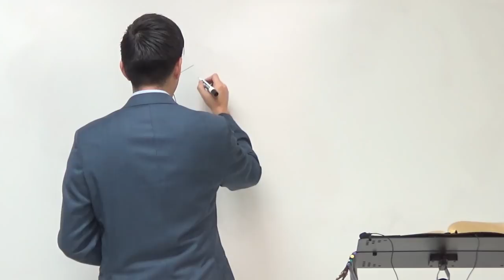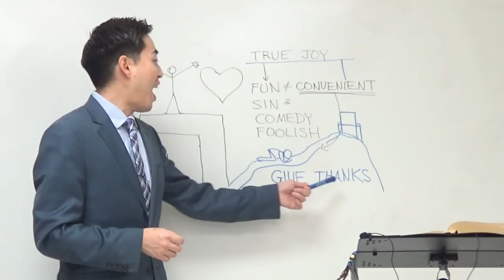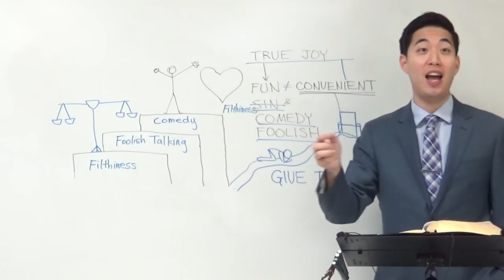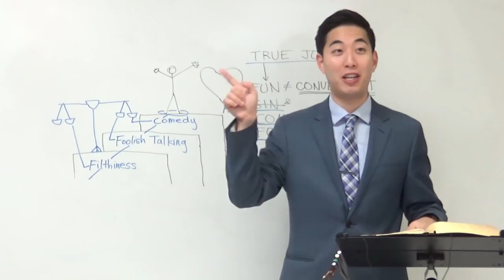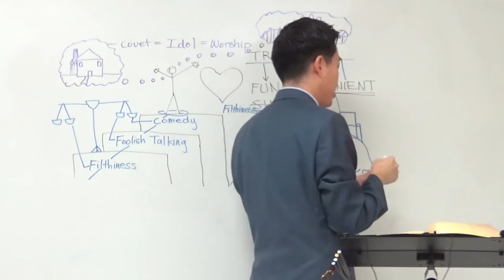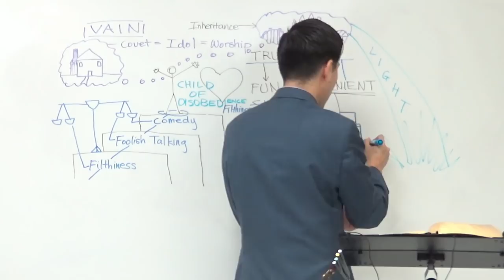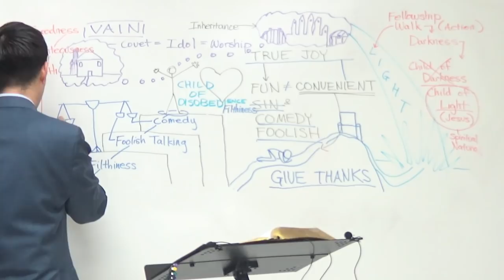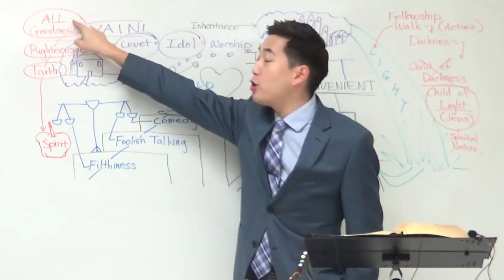Filthy Entertainment & Christian Idol Worshippers (Ephesians 5:4-10) | Dr. Gene Kim